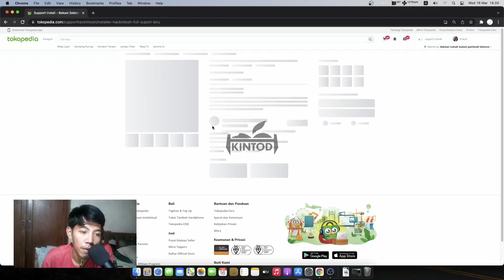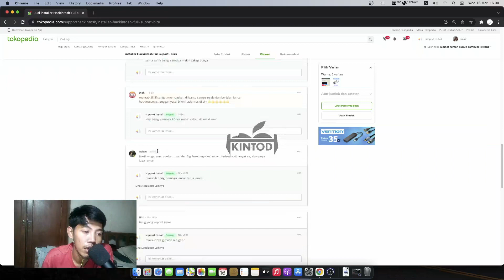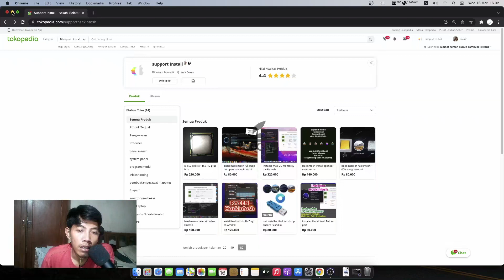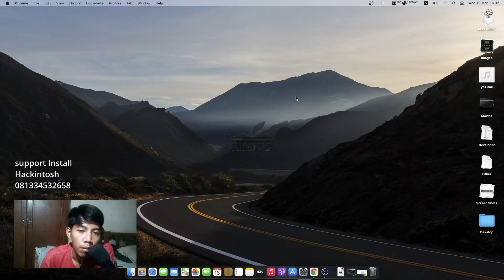don't panic for Install hackintosh stuck panic on vorbose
Dalam video Ini berisi perkenalan saya dari pemilik channel ini yang berniat untuk membantu teman teman yang ingin menginstall mac OS atau hackintosh PC atau laptop.,..dengan support jasa dari saya.,..
Teman teman silahkan kunjungi toko kita di Tokopedia "support install"
Toko kita:

kamu chek wesbite ini ada cara install hackintosh yang gampang
untuk uefi dan legacy bios